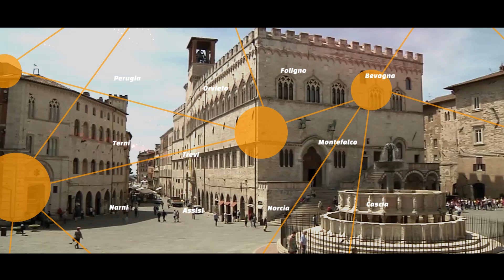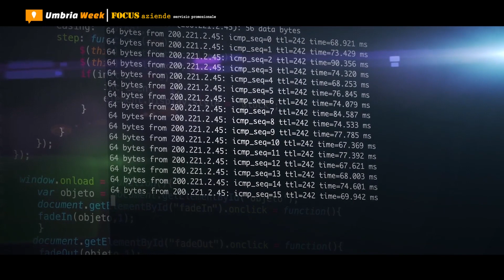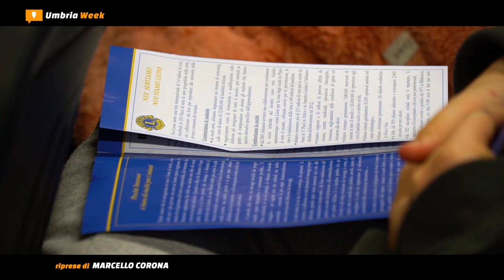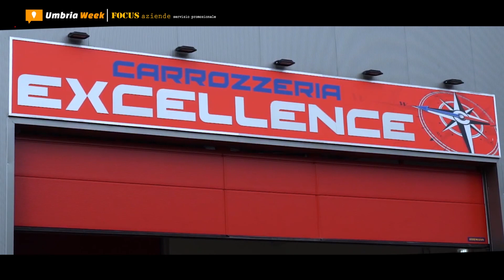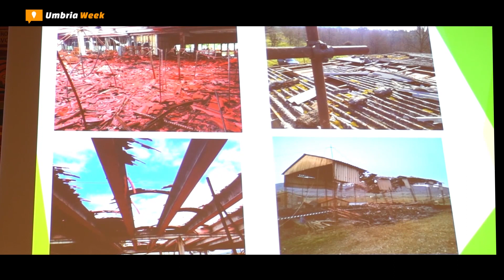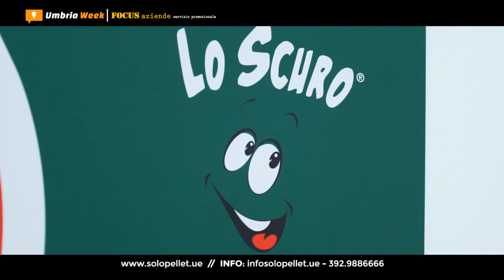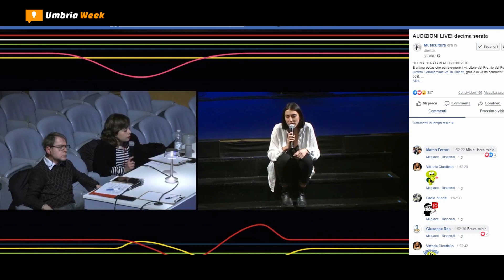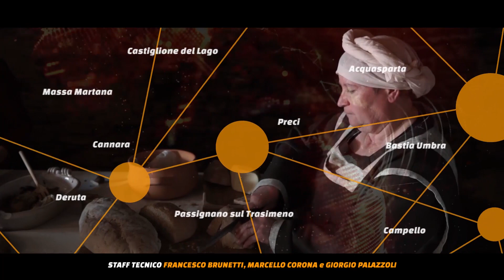[UMBRIA WEEK] #598 - 17 marzo 2020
1. Emergenza Coronavirus // La risposta dell’Itts ‘A. Volta’ di Perugia

2. Coronavirus // In Umbria sempre più imprese optano per lo smart working

3. Autotrasporti Collanti Eugubini

4. La sicurezza dei ragazzi su internet // Il Lions club al ‘Mameli-Magnini’ di Deruta

5. Impresa sostenibile // Il modello della carrozzeria Excellence di Perugia

6. Amianto // I rischi per la salute e gli incentivi per la bonifica

7. SoloPellet // Produzione, vendita e distribuzione di pellet da riscaldamento in Umbria

8. Musicultura 2020 // In diretta streaming le audizioni live a porte chiuse

9. DS Automobiles // A Perugia nuovo showroom RomeoAuto

10. Nuove Fiat 500 e Panda Hybrid // L’anteprima di Satiri Auto